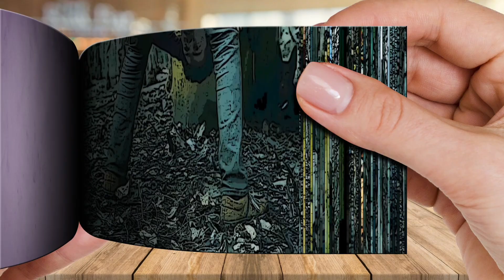The Centipede-Monster Scene - Love and Monsters (2021)